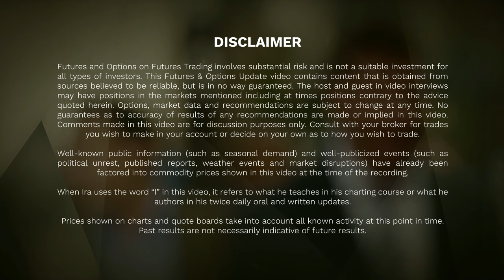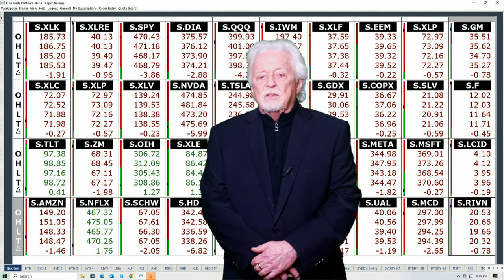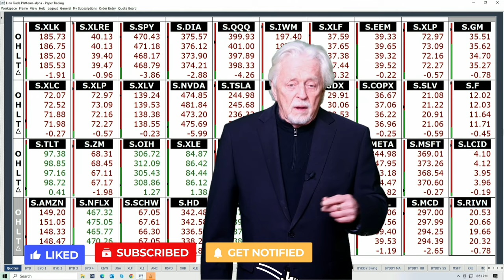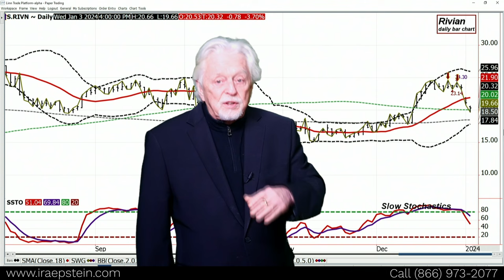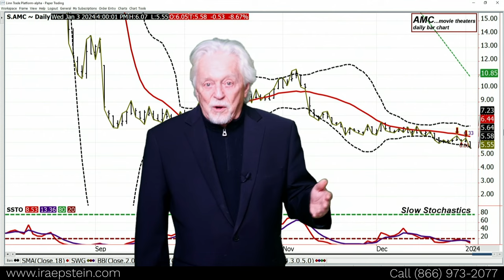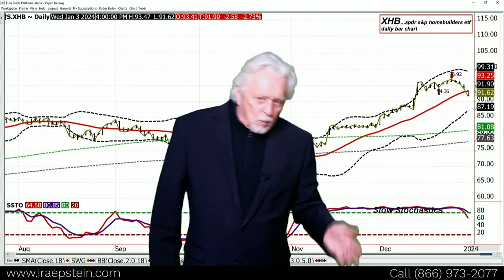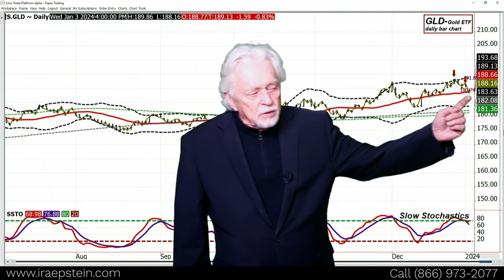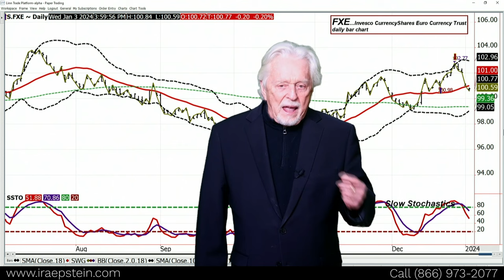ADP & Challenger Group Jobs Data Tomorrow; Ira Epstein's SPDR ETF Video for 1 3 2024